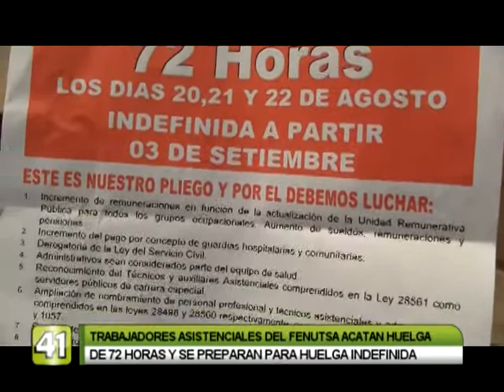FENUTSA ACATA HUELGA DE 72 HORAS